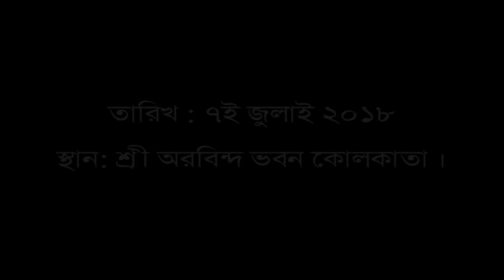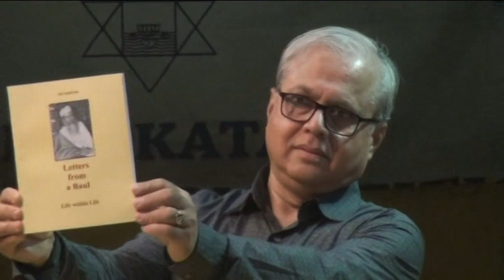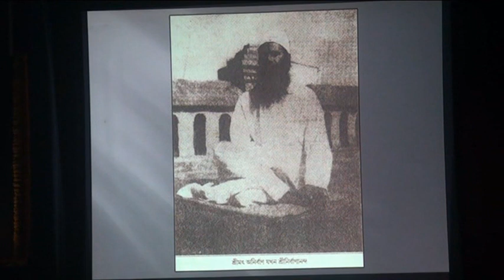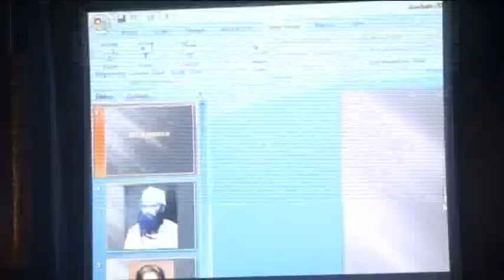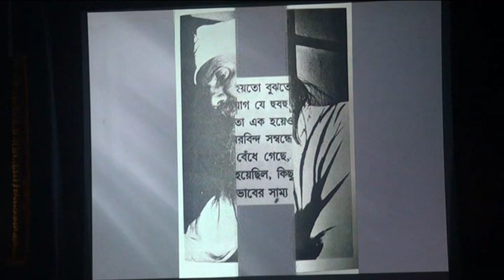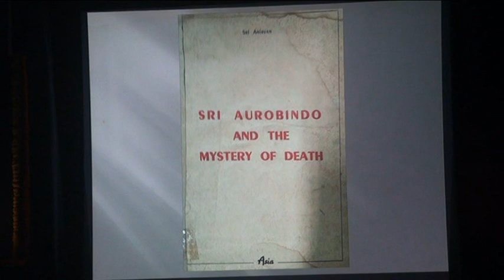Prof. Supriyo Bhattacharya speaks at the Fourth Shrimat Anirvan Memorial Oration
Speech of Prof. Supriyo Bhattacharya who chaired the Fourth Shrimat Anirvan Memorial Oration organized on Saturday, 7th July 2018 at Sri Aurobindo Bhavan, Kolkata, on the theme "Shrimat Anirvan on Death".